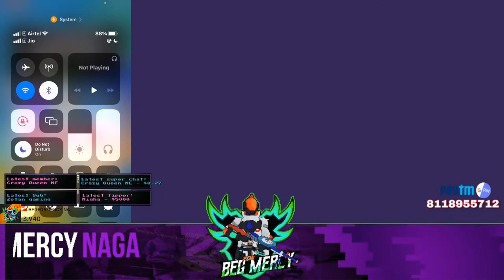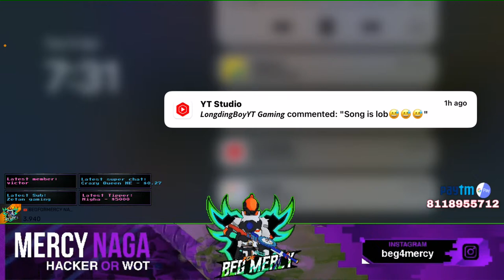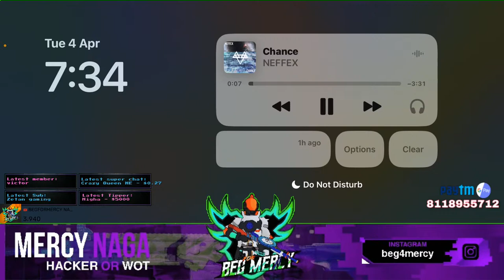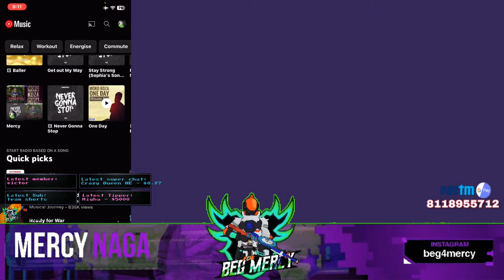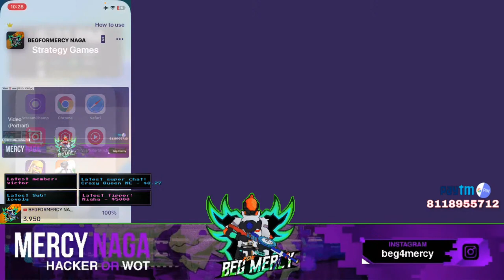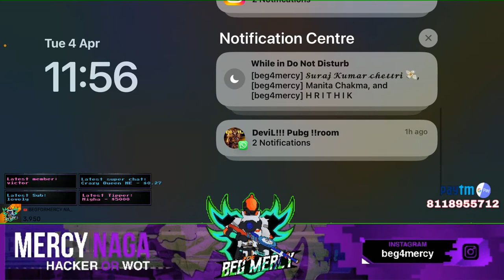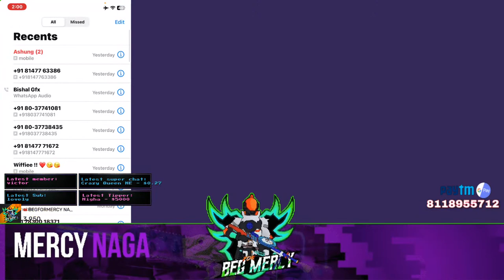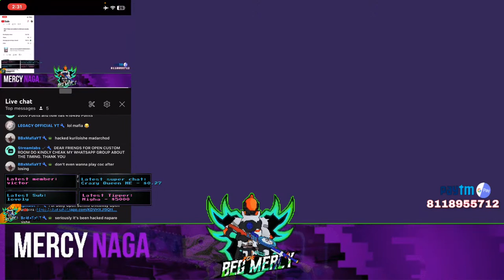BGMI OPEN CUSTOM ROOM | NORTH EAST CASTER | NAGALAND | ROAD TO 4K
💰 Panda Sassy   AED 174  Total INR ₹3890

🔱 GEM USD $62.97  ₹5081.86
🔱 Panda Sassy  3890.
🔱 𝐁𝐁𝐱𝐀𝐜𝐞 :  ₹ 3878.00 ♠️
🔱 𝐔𝐧𝐢𝐜𝐨𝐫𝐧 :  ₹ 3200.00 🦄
🔱Demisticlies ₹1,000.00
🔱 𝐆.𝐋 𝐍𝐚𝐠𝐚 :  ₹ 1000.00 🎦
🔱 𝐌𝐀𝐅𝐈𝐀 :  ₹ 960.00 🗿
🔱ALFA x7  ₹899.00
🔱 Krishna Phukon :  ₹ 898.00
⚜️KaKaRoT 852.
🔱 Amy emiko 💕537.
🔱 Keki Gaming ₹500.00
🔱 𝐋𝐨𝐧𝐠𝐝𝐢𝐧𝐠𝐁𝐨𝐲𝐘𝐓  ₹ 500.🌀
🔱NG Roko op  ₹ 460.00
 🔱TinY Editz  ₹440.00
🔱Babyla Gaming ₹400.00
🔱 Phenomenal Gaming Esports : 398.00
🔱 𝐇𝐮𝐧𝐧𝐲𝐁𝐞𝐞 : 260.00🐝
⚜️FAULTY 220.
⚜️Sep's Jeff 220.
🔱vse ₹200.00
🔱 𝐂𝐡𝐨𝐦𝐞𝐢 𝟏𝟕𝟗. 🔥
⚜️OUTPLAYY.444 ₹179.00
⚜️ Noparkingyt 147.
⚜️ Gaurav dey ₹160.00
⚜️ Golian Ph   ₹100.00
⚜️KaZaKiNiEnU Gaming : 140.00
⚜️𝐁𝐥𝐢𝐬𝐭𝐞𝐫 𝟏40.
⚜️ Q9xkinghen ₹120.00
⚜️ Hussain Gaming 120.00
⚜️ KASPER ₹110.00
⚜️ JAMIRBA ₹100.00
⚜️Fireflycuddly  ₹100.00
⚜️KrYpT  ₹100.00
⚜️PSYCHO  ₹100.
⚜️ KENT GAMING 100.
⚜️ BECKY 100.
Crazy Queen NE ₹ 66.00
⚜️ Mhasi Angami ₹80.00
⚜️ben longchar ₹44.00
⚜️OLD MONK ₹40.00
⚜️Nemesis Jamir ₹40.0
⚜️KrYpT ₹40.00.
⚜️ xyz siren ₹31.90
⚜️ Yashi ₹31.90
⚜️ Kira GamingYT ₹22.00
⚜️ Naro Longchar ₹22.00
⚜️ theLast=  ₹22.00
⚜️ Rokoseto Khro ₹22.00
⚜️ 7O7 ₹22.00
⚜️ Shiv Ray ₹22.00
⚜️ Sema chokra ₹20.00
⚜️XYZ- BAKA ₹20.00
⚜️yepthooooo  ₹20.
⚜️yopong. konyak  ₹20.
⚜️Motan Konyak ₹19.

            🌟❤️ 𝐓𝐨𝐩 𝐒𝐮𝐩𝐩𝐨𝐫𝐭𝐞𝐫𝐬💰💰💰
💰 Demisticlies 1200. PAYTM
💵NEOTOBA 200. GPAY
💵 OUTPLAY 100.

 ♻️ OstEsUNICORN                     Mercy Mini Army                        7 months Completed
 ♻️ GovernmentJob Power        Mercy Super Fan                        6 months Completed.
♻️ BBxVenomyt Gaming           Mercy Mini Army                       5 Months Completed
 ♻️ Rajpal yadav                          Mercy Super Fan                       3 Months Completed
 ♻️ KaKaRoT OG                          Mercy Mini Army                      2 Months Completed
 ♻️ KrYpT                                      Mercy Mini Army                      1 Month Completed
 ♻️ Yang Ja                                  Mercy Mini Army                      1 Month Completed
 ♻️ BBxMafiaYT                          Mercy Super Fan                      2 Months Completed
 ♻️ GEM                                        Mercy Mini Army
 ♻️ KaKaRoT Pro                        Mercy Mini Army
 ♻️ vibe_me                                Mercy Mini Army
 ♻️ KASPER                                Mercy Super Fan
 ♻️ Kira GamingYT                    Mercy Mini Army
 ♻️ °theLast=                              Mercy Mini Army
♻️ Crazy Queen NE                    Mercy Mini Army
♻️  RichieX                                   Mercy Super Fan